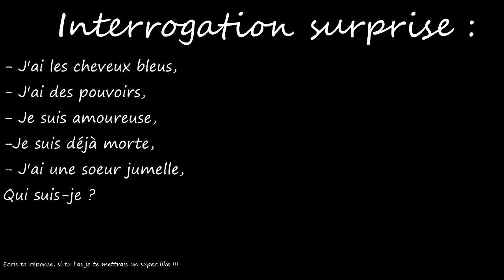UN JEU VIDÉO QUI RESSEMBLE A UN ANIME !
plus▼

Hello les gens !!! C'est Antho Sensei aujourd'hui on va parler de KurtzPel, un jeu vidéo pas comme les autres.

                                        『 Antho Sensei』

                                         『 Remerciements 』